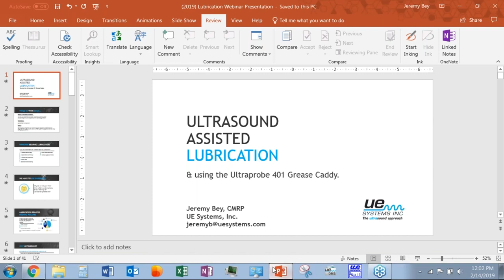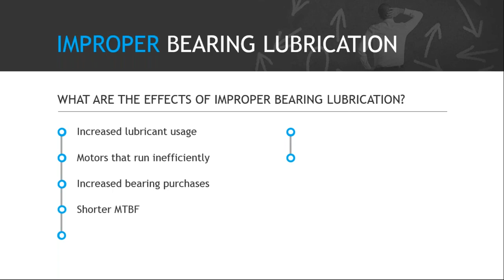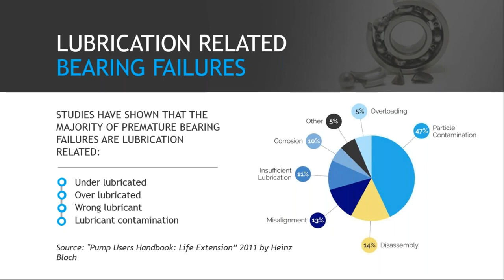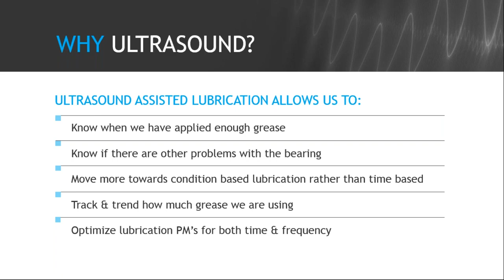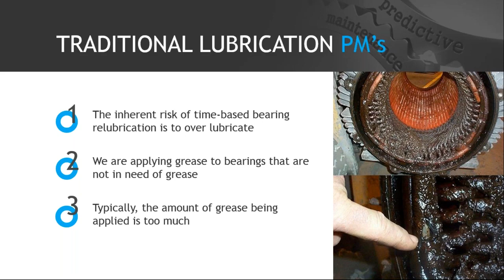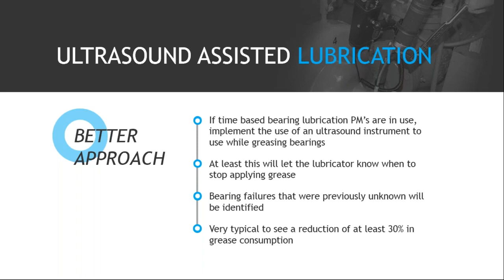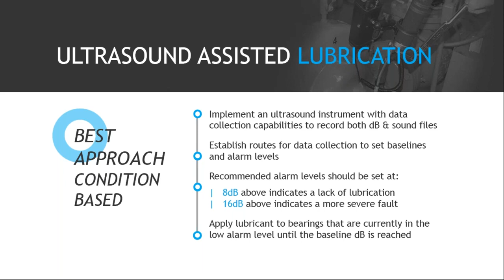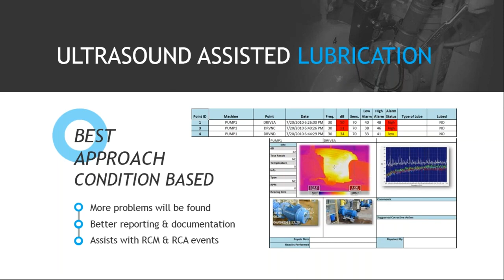Ultrasound Assisted Lubrication & the UP 401 Digital Grease Caddy - UE Systems Complimentary Webinar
In this webinar, Ultrasound assisted lubrication and the UP 401 Digital Grease Caddy will be discussed. This webinar is presented by Jeremy Bey.